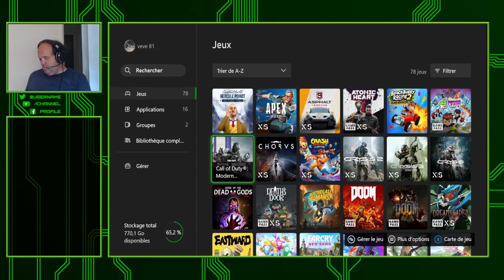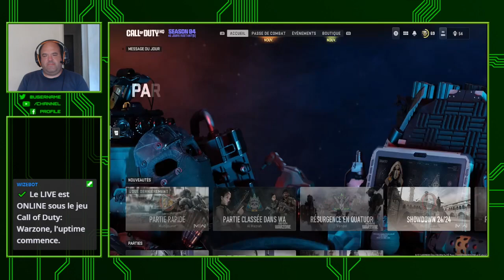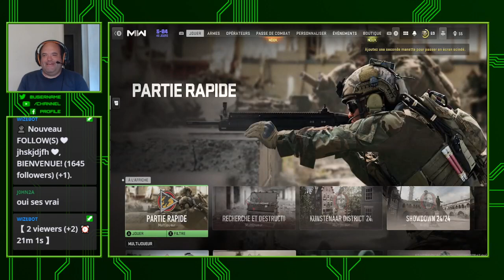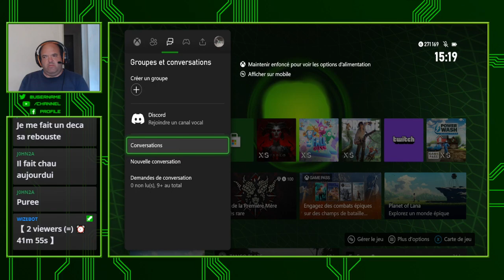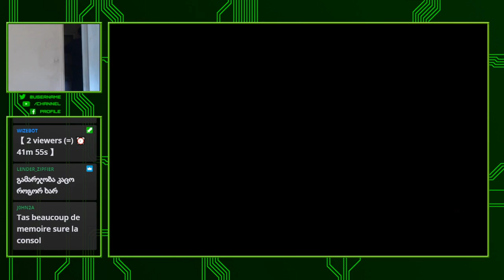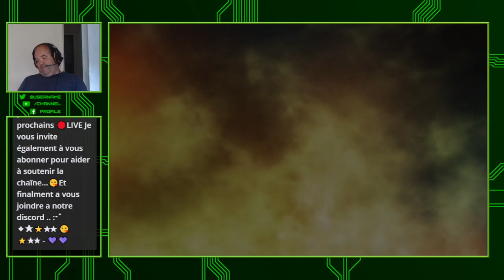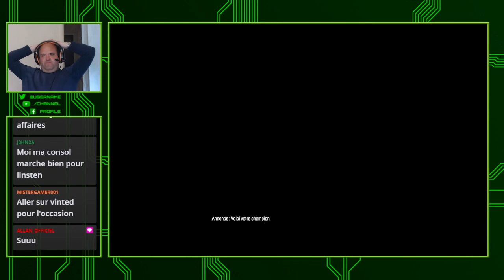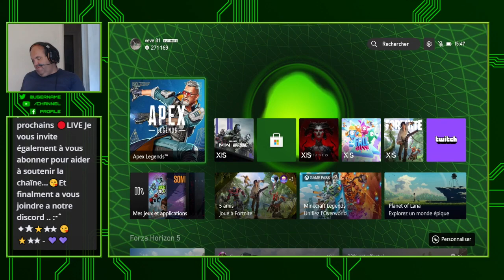🔴 [ X Box Serie S FR ] 🔴 Call of Duty: Modern Warfare II Call of Duty: Warzone 2.0 , Apex Leg